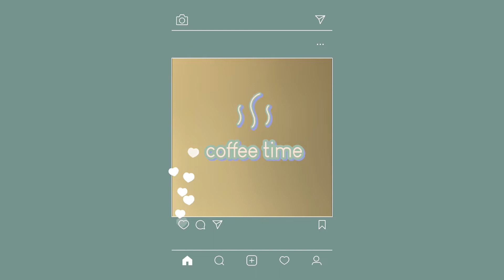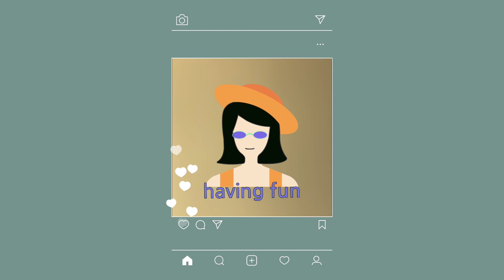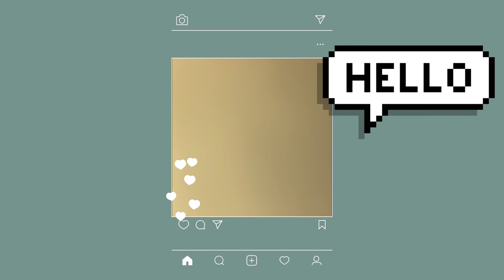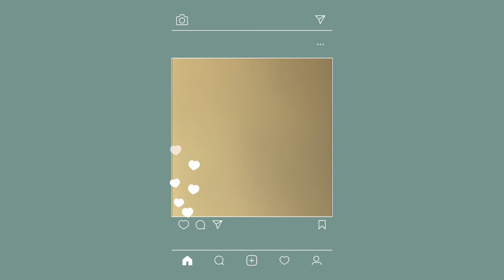５分で必ず熟睡 睡眠用朗読［星の王子さま 5章]